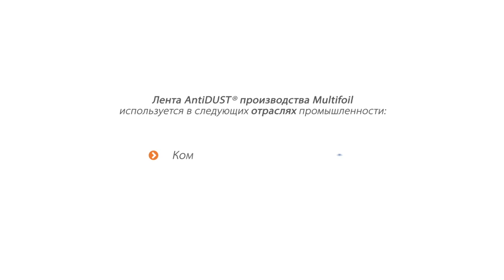ленты AntiDUST® - как это устроено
Поликарбонат - это отличный материал для использования в системе остекления. Его преимущество в легкой конструкции, а также он очень прочный и долговечный; идеален для множества типов строительства. Из-за того, что поликарбонат проницаемый,  необходимо уделить внимание конденсации в стенках, из-за которой портиться прозрачность и теплоизоляция. С течением времени ваши листы станут зелеными и грязными. Как вы можете знать, Multifoil разработал AntiDUST®, чтобы покончить с этой проблемой.